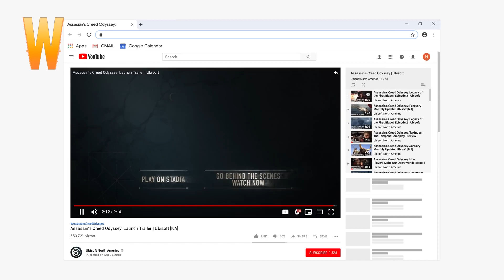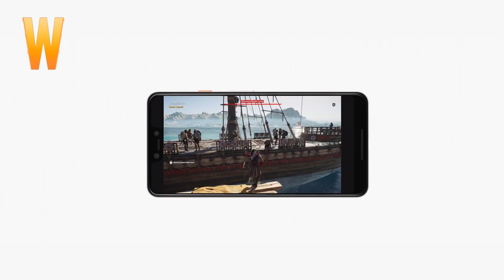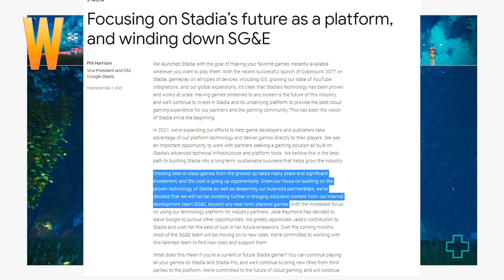Google Closes Stadia Games Development Studio – Write Gaming News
Last week we heard about the closure of "Stadia Games and Entertainment" studio that was supposed to make exclusive games for Stadia.
But does it mean that Google is already done with Stadia?